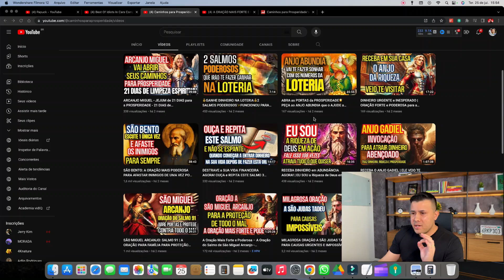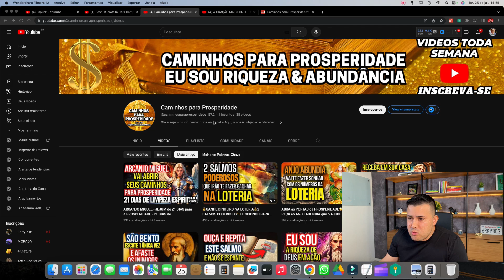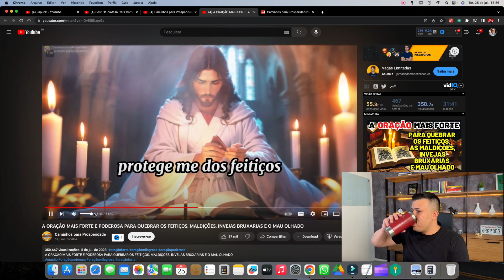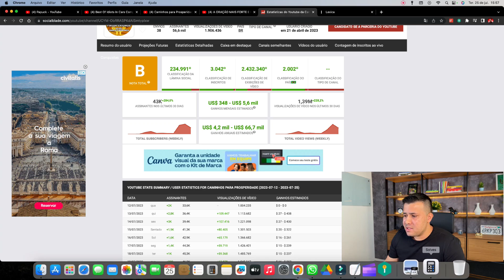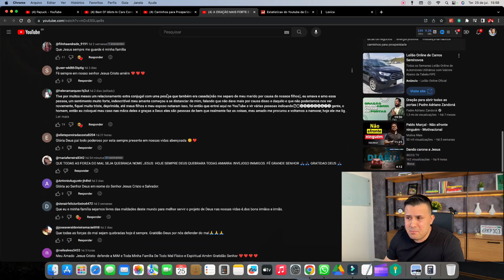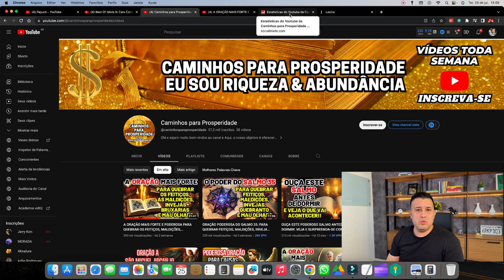PASMEM! Chega ser Inacreditável o quanto esse SIMPLES Canal Dark está Ganhando em tão POUCO tempo.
*** AVISO IMPORTANTE ***

Os resultados do seu canal andam lado a lado com a qualidade do seu Banner, foto de perfil e Thumbs!
É essencial ter uma Identidade Visual Única para se destacar diante da concorrência.

Se você quer ter resultados fora da média entre em contato pelo link abaixo e fale com um profissional de confiança que irá mudar toda a identidade visual do seu canal ou da sua marca para alcançar resultados inigualáveis!

A intenção desse vídeo não é difamar nenhum canal e nem expor a imagem do youtuber mencionado, as informações contidas nesse vídeo, são públicas e retiradas do site Social Blade, esse vídeo está em conformidade com as diretrizes de privacidade do youtube.

Política de Comentários do Canal:

1. Ao comentar e enviar áudios você concorda e permite que o texto, áudio, nome de perfil e imagem de perfil, possam ser usados para ilustrar e compor conteúdo em vídeo e postagem aqui deste canal, sem custo ou ônus para o criador;

2. Comentários estão sujeitos à moderação do criador do canal e ao sistema automático do YouTube; Os comentários devem ser adequados ao assunto/tema do vídeos/canal. Comentários fora de contexto podem ser excluídos;

3. Estas regras são retroativas e se aplicam a todo o canal, em qualquer vídeo que tenha comentários públicos.

4. Se o comentário for excluído (pelo perfil que comentou ou pelo administrador do canal), mas já tiver sido usado e exibido em algum vídeo do canal, o conteúdo em vídeo NÃO será excluído.

Conte Comigo! Obrigado e Sucesso!